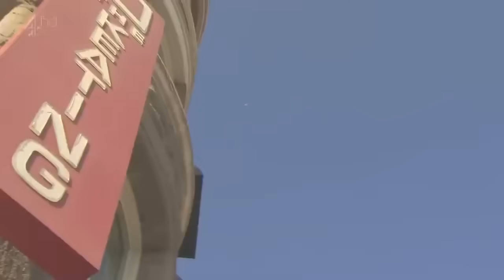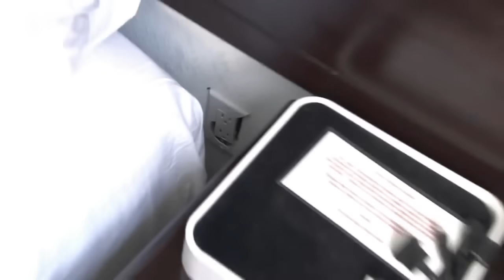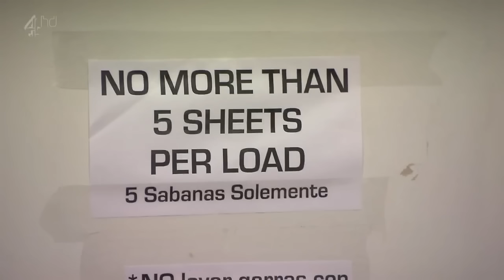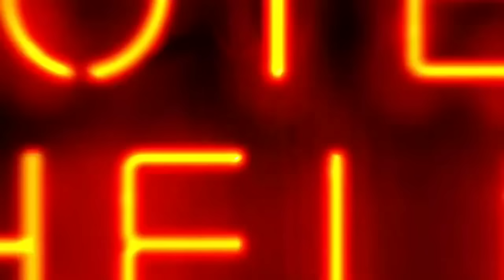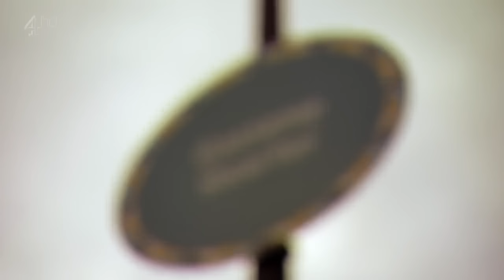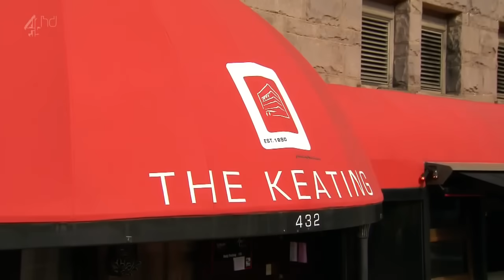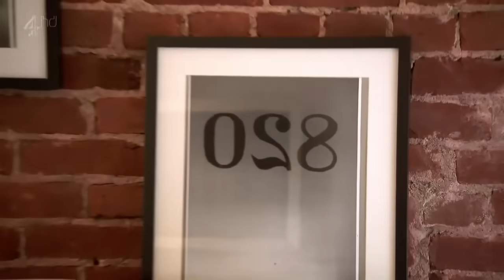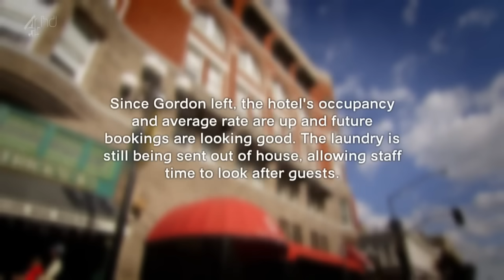hotel hell s01e04 한글자막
고든램지 영상을 전문적으로 올리고 있습니다.
광고가 나오겠지만 모든 수익은 원저작자 shine america 및 기타등등 에게 돌아갑니다.
램지 형님을 위해서 광고 많이 봐주세요.

1. 일부 제가 직접 제작한 자막도 있지만 대다수는 공개배포 된 자막을 가져 왔습니다.
자막제작자 분의 이의가 있을경우 자막을 내리겠습니다.

일단은 미국쪽 회사 영상물로 인정되어 게시가 허가되었고 수익도 그쪽으로 넘어갑니다.

3. 마셰3, 5의 경우 onair님의 유튜브로 직링크 되어 보시게 됩니다.